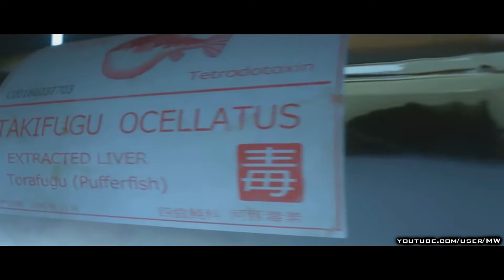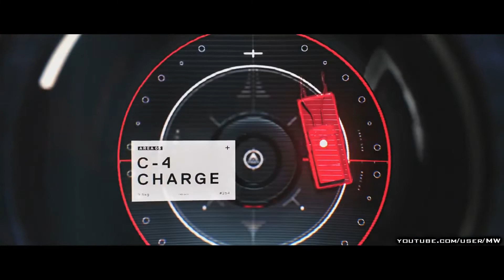Hitman™ • (GAME)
RU:
В играх Хитмэн - самый бесшумный киллер на планете. Используя удавку, шприц с ядом и два пистолета с глушителями и гербом Агентства он устраняет разные цели - наркобаронов, сенаторов, бизнесменов и т. п. Задача игры - сделать это как можно тише и незаметнее (изощреннее).

EN:
In games, Hitman is the quietest killer on the planet. Using a noose, a syringe with poison and two pistols with silencers and the emblem of the Agency, he eliminates various targets - drug lords, senators, businessmen, etc. The task of the game is to make it as quiet and inconspicuous (sophisticated) as possible.

Временная метка - Timestamp
0:00 - Intro • Интро
0:10 - Video • Видео
2:23 - Auto • Аутро